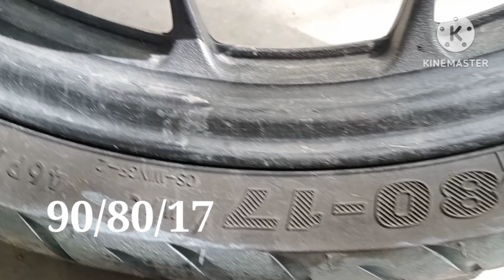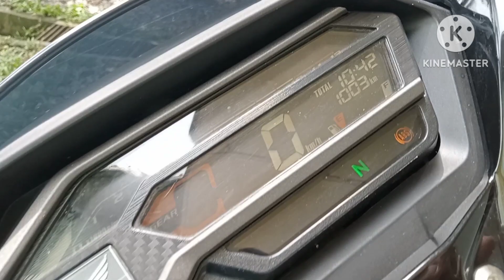cerita pasal RS-X 150 yang baru keluar Dari kedai inti deras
Di masa masa akan datang saya akan buat video review ringkas dan kos servis untuk Honda RSX 150.  untuk pertama Kali ini, saya hanya share benda yang saya akan buat update nanti dan apa benda best yang ada pada kapcai ini dan beberapa benda yang saya rasa kurang memuaskan.

Dari segi rupa OK, safety OK Ada ABS di bahagian depan, Harga rm 12.700 case money kalau di sandakan, kalau CCM lain lah sedikit ikut berapa bulan kita nak lunas, iatu 12 bulan, 18 bulan, 2 tahun hingga lah 4 tahun itu pun ok senang saja,,, cuma CCM perlu diposet sekurangnya RM4800.
Tentang motor ini semanjak beberapa hari saya guna rasa kurang adalah dari segi power. Jom tunggang uji Honda RSX 150.

Persoalan lagi penting, Honda RS-X vs Yamaha Y16 ZR, mana lagi menjadi pilihan korang? Komen di bawah guys..

maaf lama tak buat video.
terbuat saja terus lain konten namun terima kasih atas sokongan anda semua..